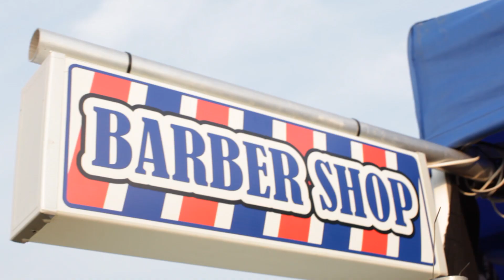CLAMOTTE ROCK 2014 *aftermovie*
30-31/05/2014.